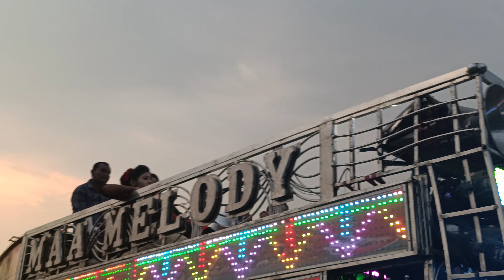Le Le Baula ||Maa Melody||Junagarh Kalahandi||Mr.Nandi 9937626803